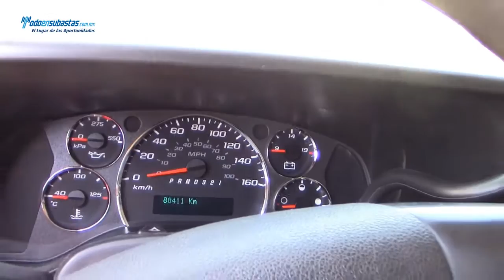Chevrolet / Express Van Paquete D Automática 8 Pasajeros A/A Delantero y Trasero B/A CD / 2008